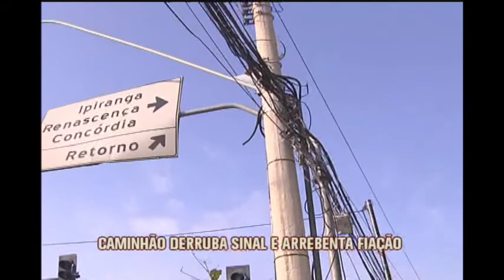Caminhão bate em poste e arranca fiação na Rua Jacuí, em BH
Um caminhão baú bateu num sinal e se enroscou na fiação de energia da rua Jacuí, no bairro Ipiranga, em Belo Horizonte. O trânsito ficou engarrafado por mais de duas horas na região, nessa manhã.